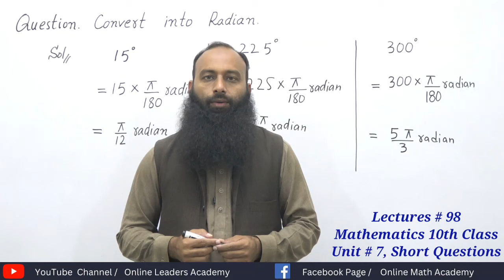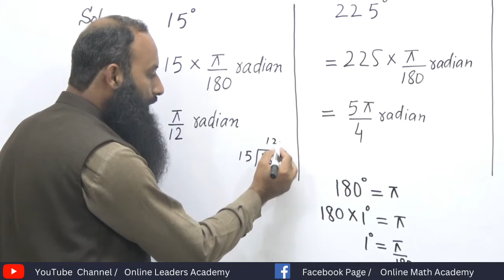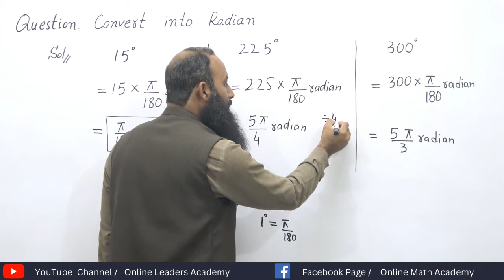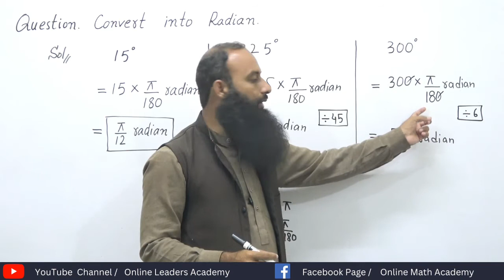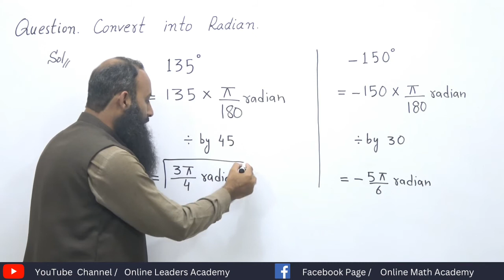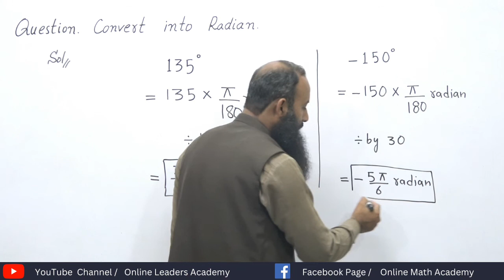سبق 98 ریاضی جماعت دھم Math 10th Class, Unit # 7, Important Short Questions